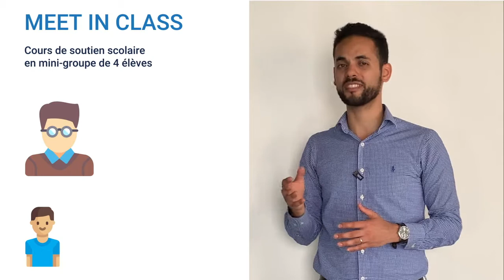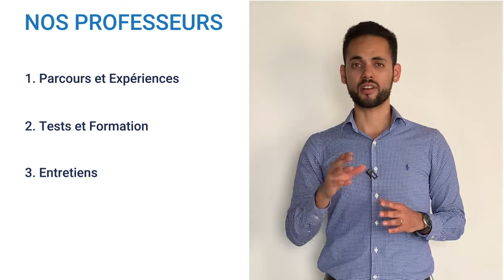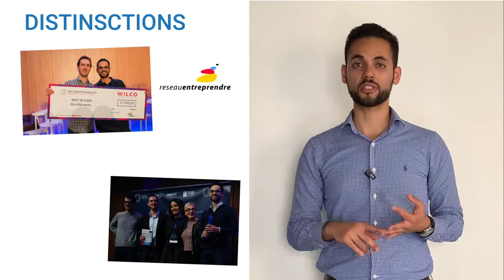Soutien scolaire : Présentation du partenariat Meet in Class à l'institution Notre Dame de Sannois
Les parents et élèves de l'institution Notre Dame de Sannois peuvent demander une inscription au dispositif de soutien scolaire de l'établissement directement sur ce lien